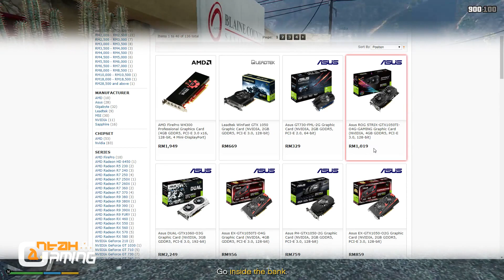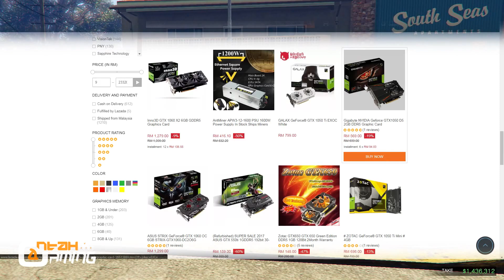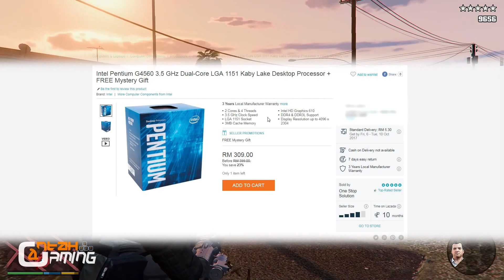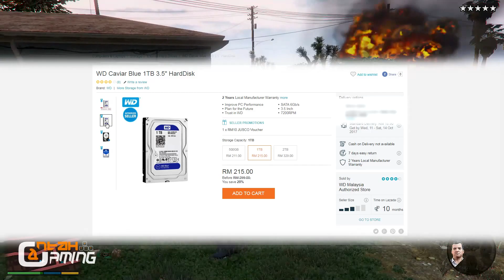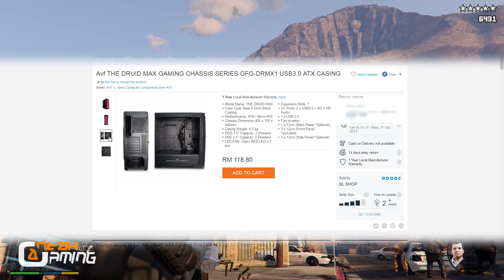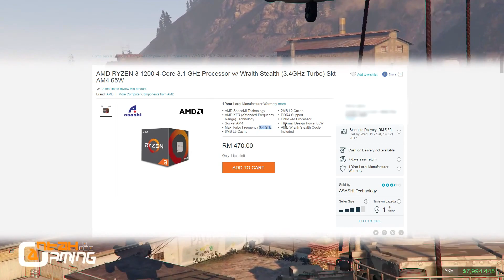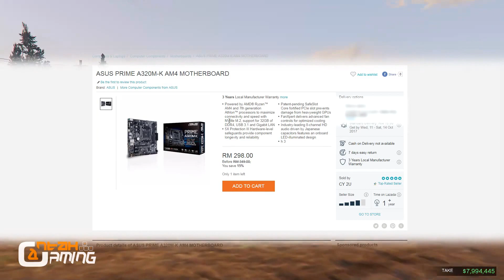RM2,000++ Bajet Kaby Lake dan Ryzen Gaming PC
Kaby Lake & Ryzen bajet gaming PC build idea untuk October 2017, Juga harga terkini grafik kad, daripada apa yang saya nampak dalam minggu ni, harga online untuk grafik kad turun kepada harga asal. Bajet untuk kedua-dua build ini dalam lingkungan RM2,000 - RM 2,400

Gigabyte NVIDIA Geforce GTX 1050 Ti 4GB GDDR5  Graphic Card

Gigabyte NVIDIA Geforce GTX 1050 2GB GDDR5  Graphic Card

Corsair VS450 VS Series 450 Watt 80 Plus Power Supply

*price are subject to change / differ after the time and date of this video is made.*this also include item stock from the respective seller. (if the link bring you to the main site, kindly use the search bar for the desire item)

PENDEDAHAN / DISCLOSURES: All Genius links are tied to my Lazada / involveasia / productlink Associate account, from which I earn a small sales commission.